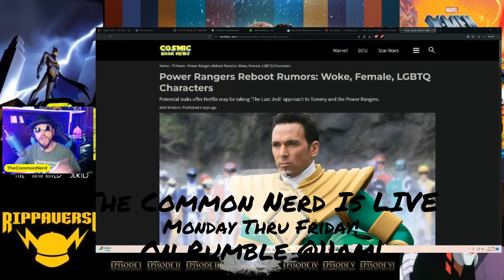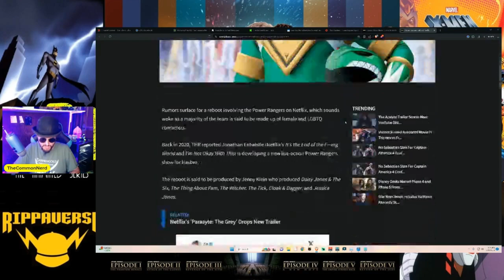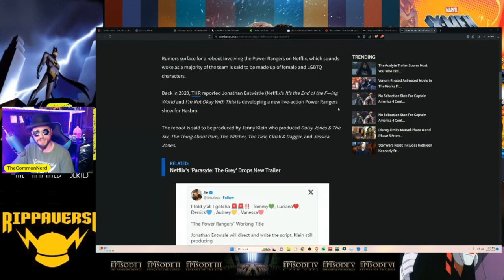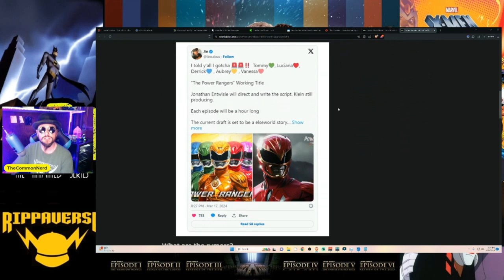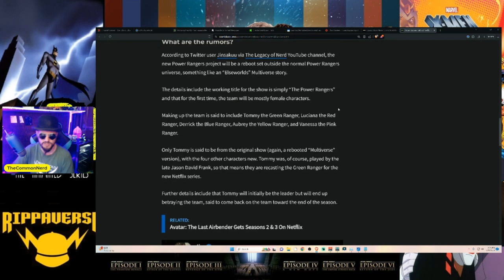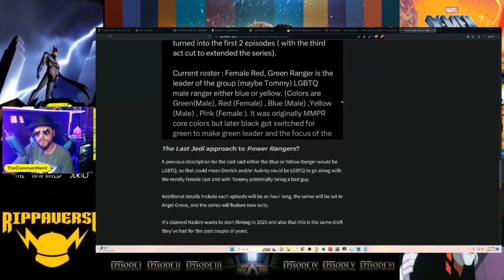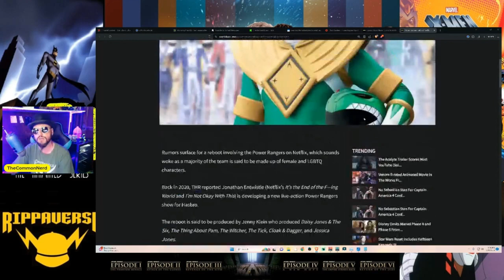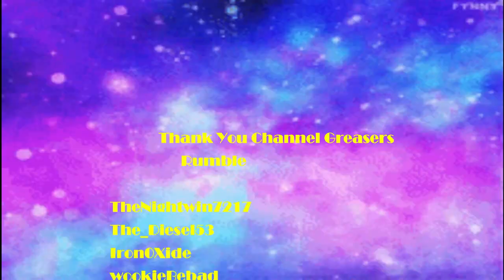Netflix To Reboot Power Rangers Into WOKE LGBT Show! RECAST Green Ranger! | Netflix JDF Hasbro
Hasbro To Reboot Power Rangers Into Netflix WOKE LGBT Show! RECAST Green Ranger! | Netflix JDF

Rumors surface for a reboot involving the Power Rangers on Netflix, which sounds woke as a majority of the team is said to be made up of female and LGBTQ characters.